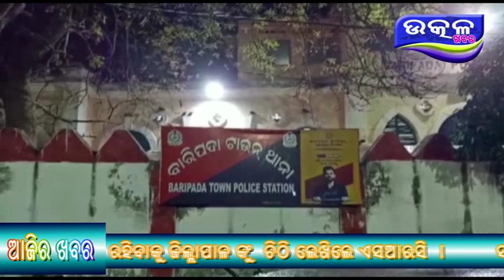tanka pain jubaka ku akramana - Ajira Odisha Utkal Khabara